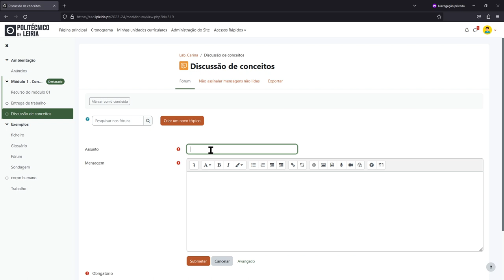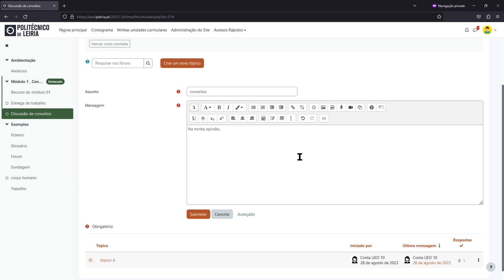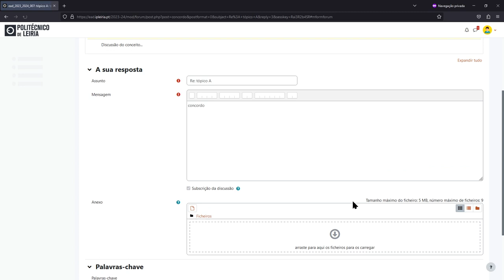Como participar no fórum